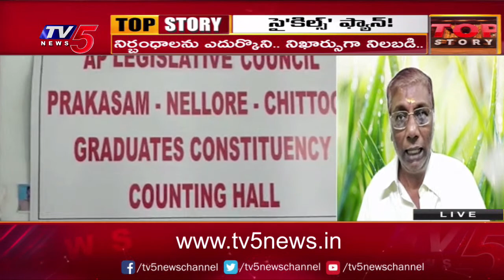ఎమ్మెల్సీలో టీడీపీ విజయంపై ఆనం | TDP Anam Venkata Ramana Reddy On MLC Election Results | TV5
LIVE: సై'కిల్స్' ఫ్యాన్ | MLC Election Results 2023 | TOP Story Debate With Sambasiva Rao | TV5 News